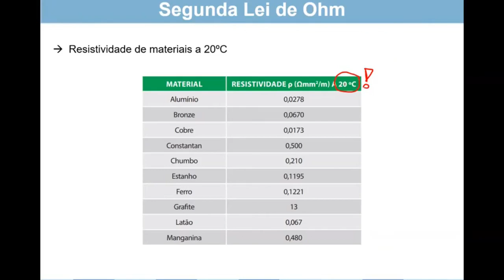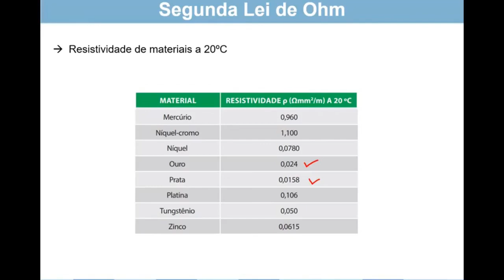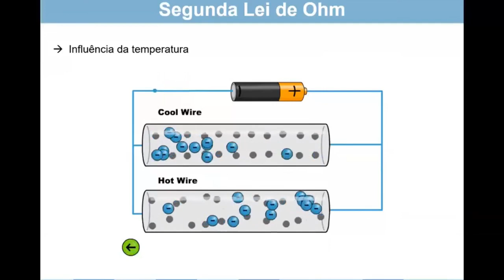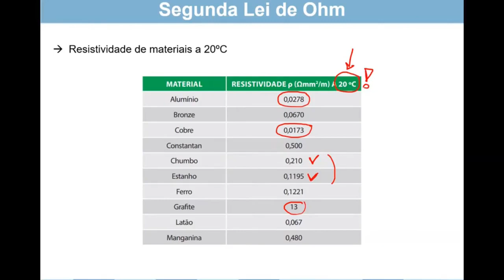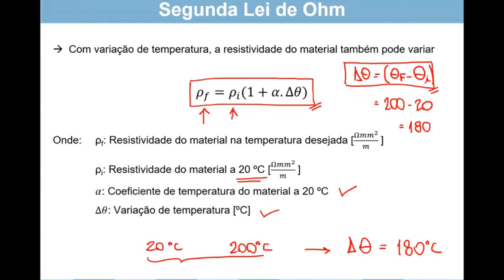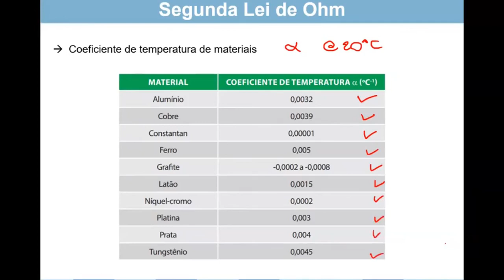Influência da temperatura na resistividade